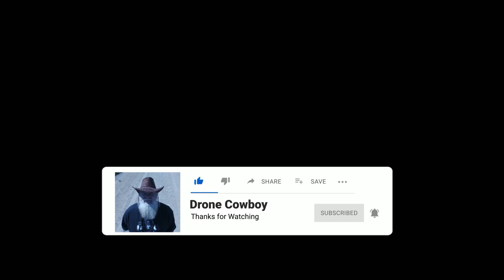The Sunset on the Green New Carlisle Québec Canada 🍁 Mavic Mini3 Pro ☀️2023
Pamela Rooney
Country Artist and Singer/Songwriter

Welcome to Gaspe Coast!  Bienvenue en Gaspésie!

New Carlisle, Quebec is a town in the Gaspésie–Îles-de-la-Madeleine region of Quebec, Canada, best known as the boyhood home of René Lévesque; although he was born in Campbellton, New Brunswick. The population is approximately 1430, half English-speaking and half French-speaking. New Carlisle is located on the Baie des Chaleurs.
New Carlisle is the seat of Bonaventure Regional County Municipality, the judicial district of Bonaventure,[5] and the regional base for the Ministry of Transports Quebec, which has an operations center on the outskirts of town. New Carlisle has a post office, primary and high schools, five different churches, and many services. Via Rail mothballed its operations between Matapedia and New Carlisle sometime[when?] around 2010.
                                                                                                                                   New Carlisle, Québec, est une ville de la Gaspésie-Îles-de-la-Madeleine, au Québec, le Canada, la plus connue comme la maison d'enfance de René Lévesque; bien qu'il soit né à Campbellton, au Nouveau-Brunswick. La population est d'environ 1430, à moitié francophone et à moitié francophone. New Carlisle est situé sur la Baie des Chaleurs.
New Carlisle est le siège de la municipalité régionale de comté de Bonaventure, du district judiciaire de Bonaventure [5] et de la base régionale du ministère des Transports du Québec, qui dispose d'un centre d'opérations à la périphérie de la ville. New Carlisle a un bureau de poste, des écoles primaires et secondaires, cinq églises différentes et de nombreux services. Via Rail a mené ses opérations entre Matapedia et New Carlisle quelque part [quand?] Vers 2010.
If you visit Gaspésia we hope you will make New Carlisle one of your destinations not to be missed. Stop by City Hall to say hello, we'd like to meet you.
New Carlisle pourrait être mieux connue comme la ville natale de René Lévesque qui était fondateur du Parti Québécois en 1968. Il a été le premier ministre du Québec de 1976 à 1985.